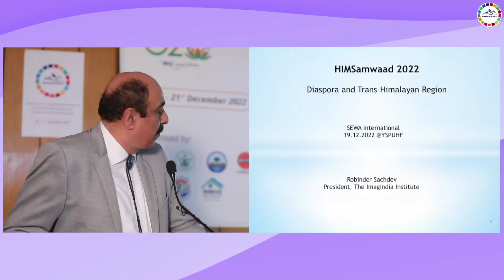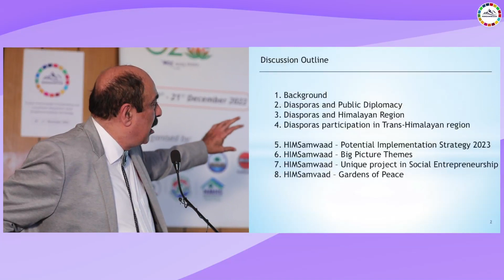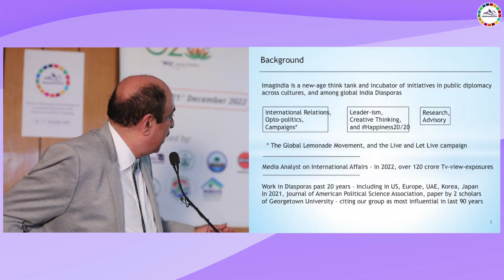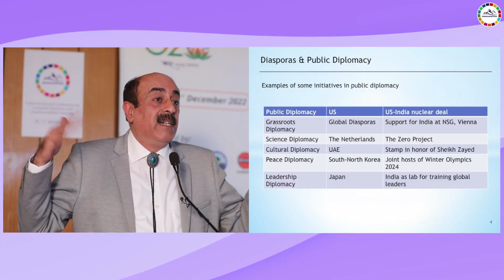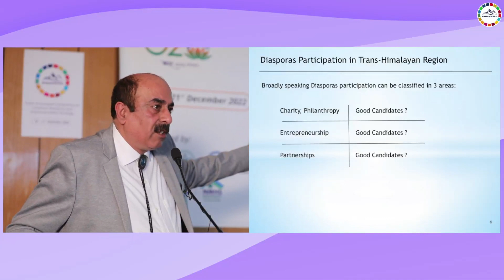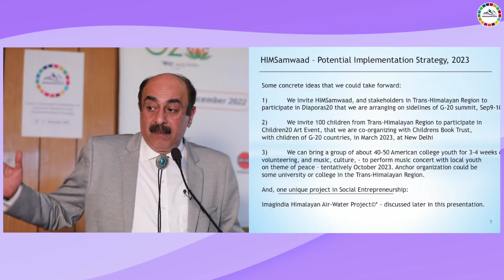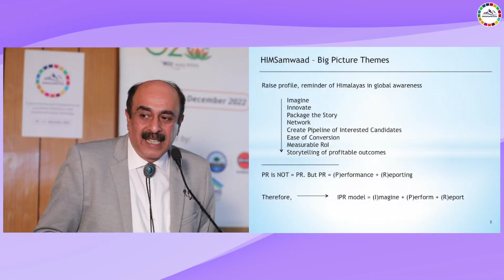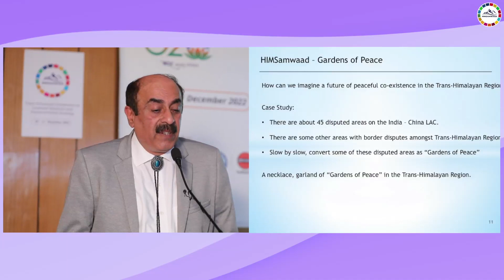HIMSamwaad 2022 Sri Rabinder Sachdev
Sewa International HIM Samwaad 2022 Sri Rabinder Sachdev
Dr. Yashwant Singh Parmar University of Horticulture and Forestry, Solan